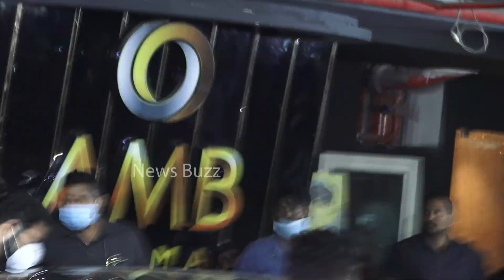NTR Younger Son And Mother Visuals At RRR Movie Theatre | Kalyan Ram | News Buzz